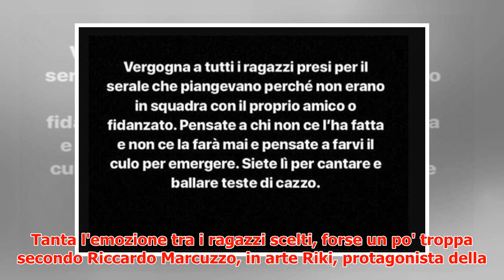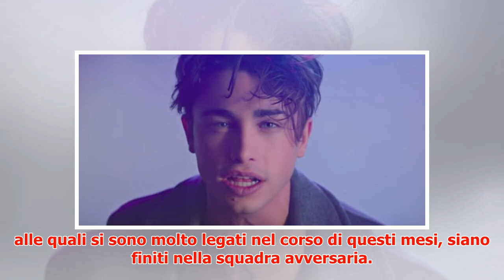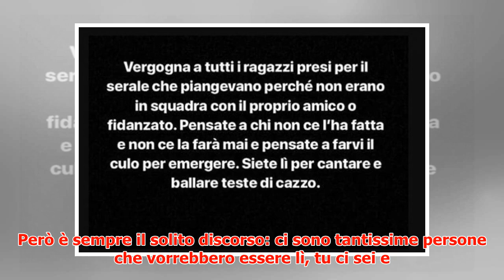Riki ai nuovi allievi di Amici: “Vergogna, siete lì per ballare e cantare, teste di ca**o”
► Ieri è stata definita la lista dei 14 allievi di Amici che prenderà parte al serale della nuova ediz...